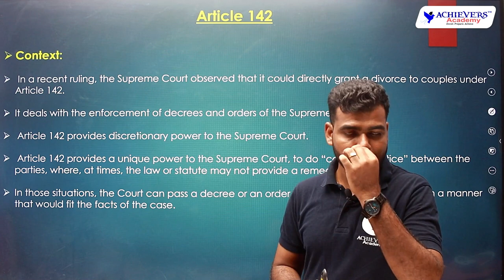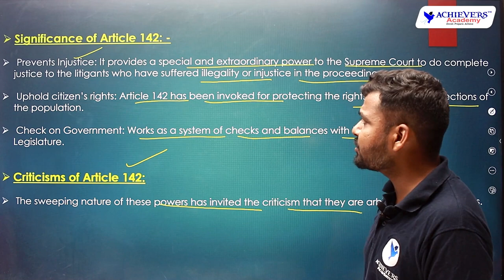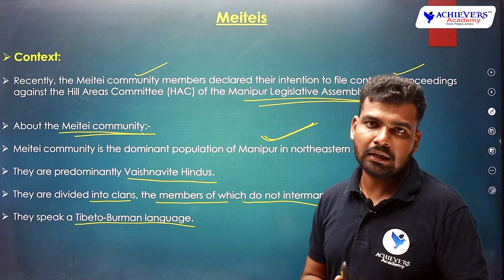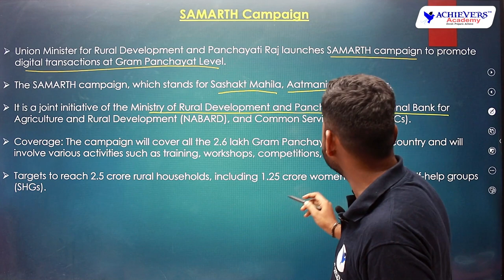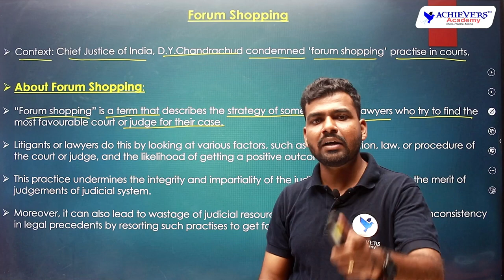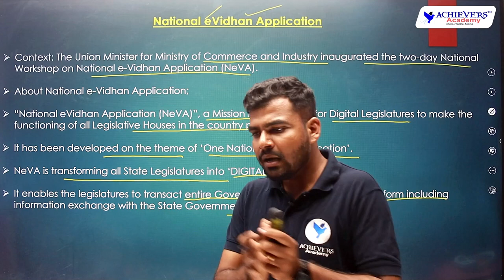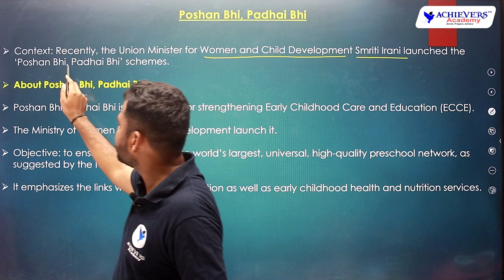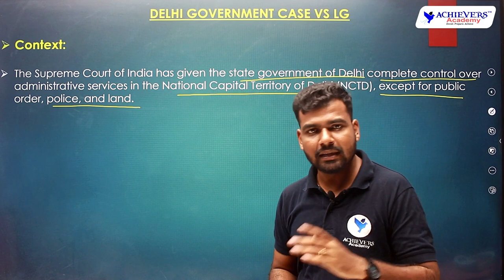Current Polity | APPSC TSPSC Group 1, Group 2, Group 3 Current Affairs | May 2023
Current Affairs Polity | APPSC TSPSC Group 1, Group 2, Group 3 Current Affairs | May 2023 @AchieversAcademy 🎯